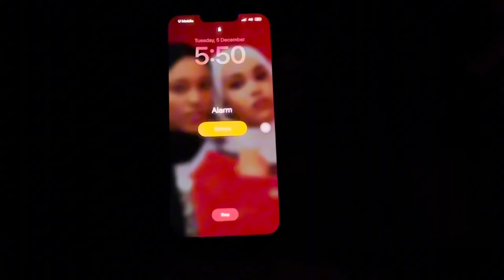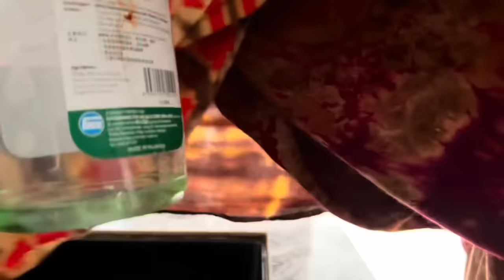MALINTAYDA FASAXA SEE U EGTAHE // FULLDAY ROUTINE